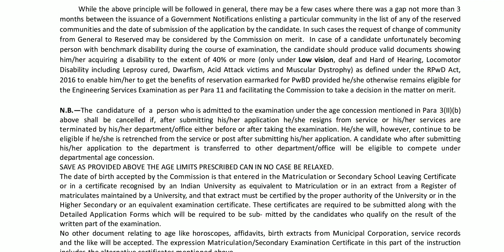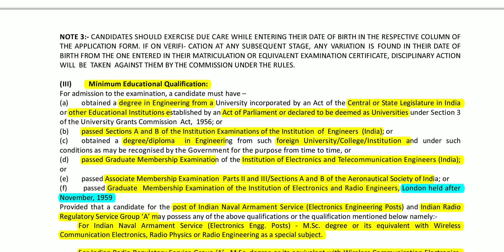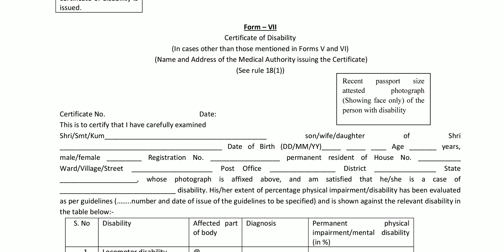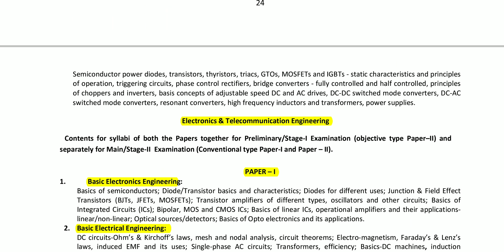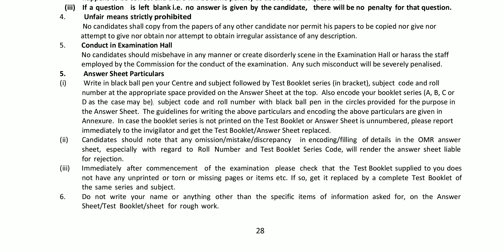UPSC engineering services examination 2022 recruitment notification